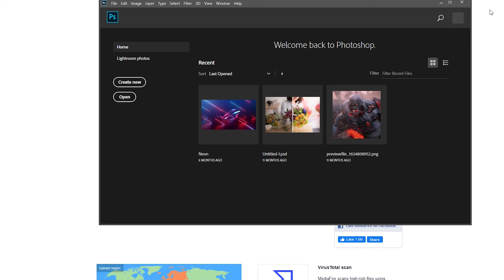تحميل adobe photoshop